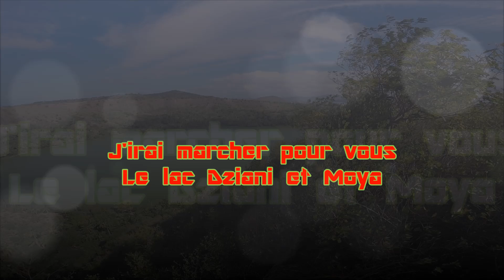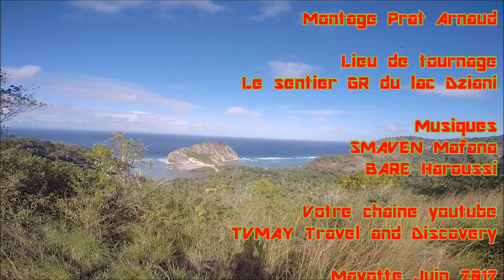J'irai marcher pour vous Le lac Dziani et Moya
Me revoilà pour une petite rando en Petite Terre sur l'île de Mayotte. Un temps splendide, soleil et vent d’alizé pour me rafraîchir...sur de la musique Malgache et Mahoraise.

Allez des chti ts infos sur Le lac de Dziani et Moya.

  Le lac Dziani ou Dziani Dzaha (en shimaoré) est un lac de cratère de l'île de Petite-Terre, laquelle relève géographiquement de l'archipel des Comores et administrativement du département français d'outre-mer de Mayotte, dans le sud-ouest de l'océan Indien.

Des chemins agricoles permettent de faire le tour du lac en 45 minutes environ. La boucle est longue de 4,1 km pour une dénivellation de 70 m. Les eaux couleur émeraude du cratère sont sulfureuses et interdisent la baignade.

Le lac est inclus dans le « cratère de Dziani Dzaha », commune de Dzaoudzi, et constitue un site naturel protégé qui dépend du Conservatoire du littoral.

Attention : cette randonnée est peu ou pas ombragée, prendre un chapeau et de l’eau. Descendre près du lac ne présente pas d’intérêt : insectes et odeurs… désagréables.

MOYA.
Un beau spot pour des photos de Dzaoudzi avec Mamoudzou en arrière-plan.
C’est la plus jolie et la plus connue des balades de Petite Terre…à juste titre. Le tour de ce lac de cratère vert émeraude permet d’avoir une vue d’ensemble de Petite Terre, d’une partie du  lagon puis les belles plages de Moya vers lesquelles on descend.
Mayotte est le reste émergé, très érodé, de deux grands anciens volcans de l’époque tertiaire (datant donc de 6 à 8 millions d’années). Petite-Terre est la partie la plus récente de l’île. Elle est le résultat d’une série d’explosions qui auraient eu lieu il y a environ 10 000 ans ; cela a formé des « maars », c’est-à-dire des cratères explosés : les deux anses de Moya , cratères envahis par l’Océan, que l'on voit dans le film et le cratère - intact et bien rond -  où se loge le lac Dzaha (Dziani) en sont les vestiges.